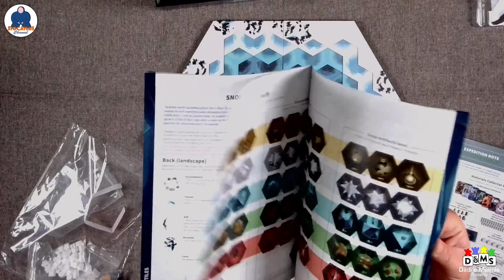UNBOXING ICE - Board Game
UNBOXING ICE di Hugo Freyermuth & Samson F. Perret by This Way!